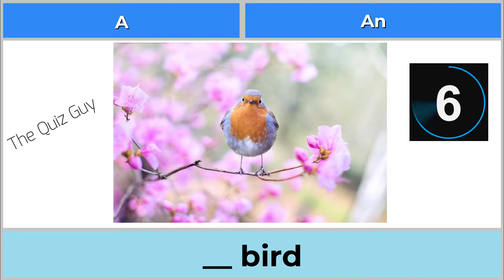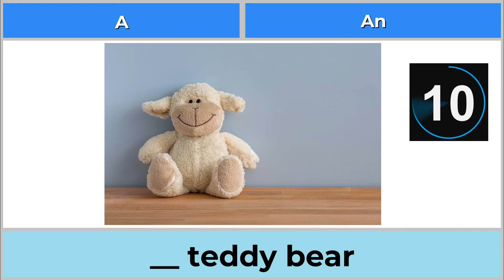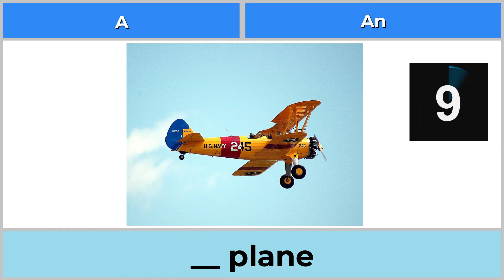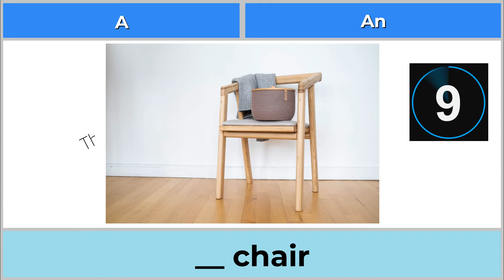Quiz to learn English: A or AN